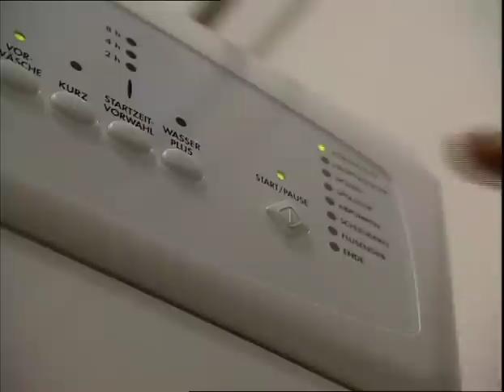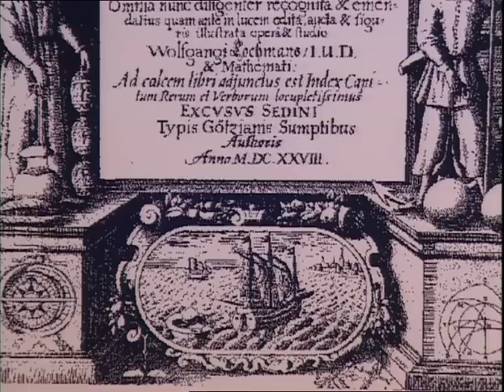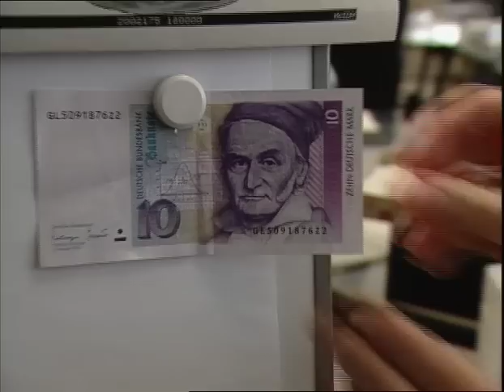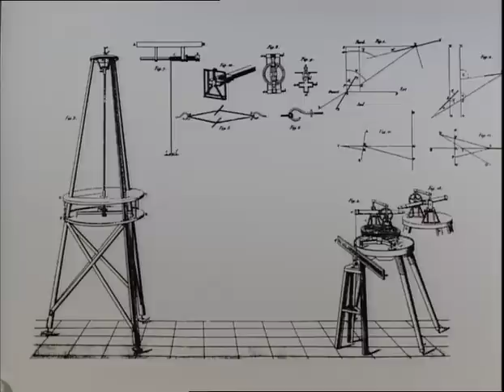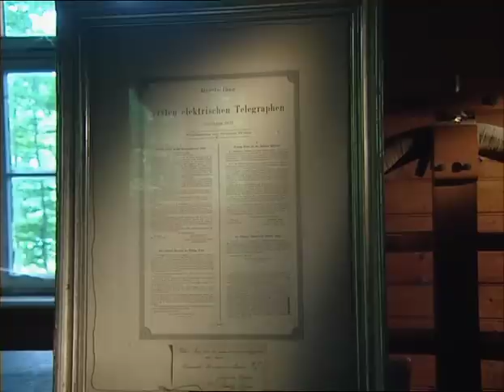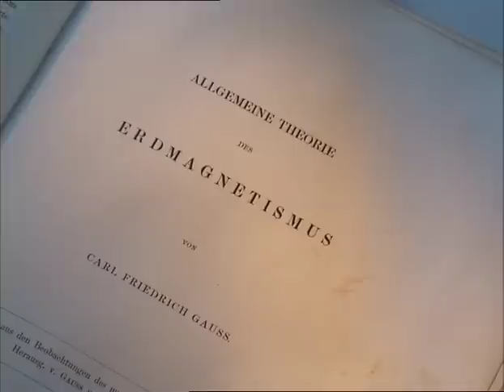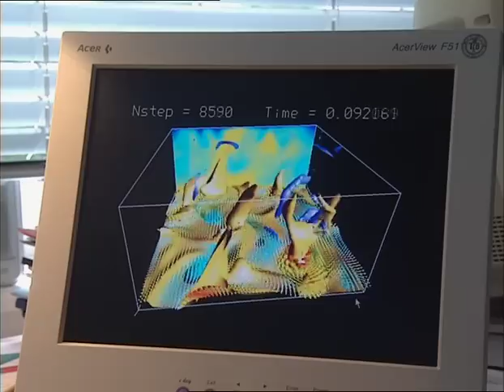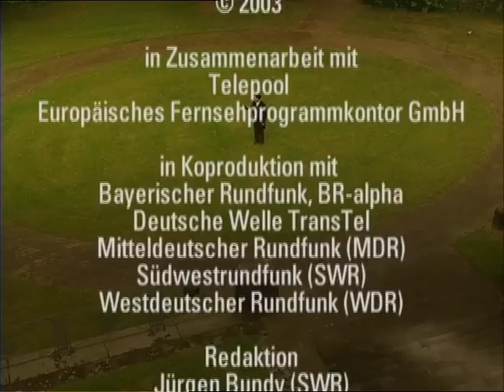Documental | GAUSS y el Magnetismo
Johann Carl Friedrich Gauss nació en el ducado de Brunswick, Alemania, el 30 de abril de 1777, en una familia campesina muy pobre: su abuelo era un humilde jardinero y repartidor. Su padre nunca pudo superar la espantosa miseria con la que siempre convivió. De pequeño Gauss fue respetuoso y obediente, y ya en su edad adulta nunca criticó a su padre, quien murió poco después de que Gauss cumpliera 30 años, por su rudeza y violencia para con él.

Desde muy pequeño, Gauss mostró su talento para los números y para el lenguaje. Aprendió a leer solo y, sin que nadie lo ayudara, aprendió muy rápido la aritmética elemental desde muy pequeño. En 1784, a los siete años de edad, ingresó a una de las escuelas de primeras letras de Brunswick donde daba clases un maestro rural llamado Büttner, quien corrigió rápidamente su lectura, le enseñó gramática, ortografía y caligrafía y perfeccionó su talento matemático y lo animó a continuar el bachillerato, como consta en su carta para que lo aceptaran en el Lyceum; pero allí se usaban unos métodos severos y una estricta disciplina, lo que desagradaba a alguien tan sensible. Se cuenta la anécdota de que, a los dos años de estar en la escuela, durante la clase de Aritmética, el maestro propuso el problema de sumar los números de una progresión aritmética.1 Gauss halló la respuesta correcta casi inmediatamente diciendo «Ligget se'» ('ya está'). Al acabar la hora se comprobaron las soluciones y se vio que la solución de Gauss era correcta, mientras que no lo eran muchas de las de sus compañeros.